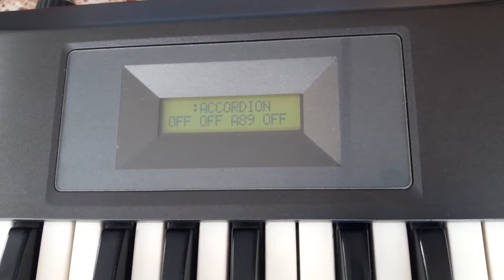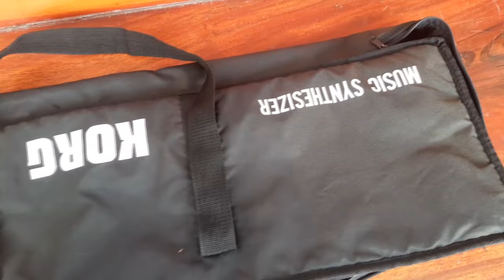พาชม KORG X5 ครับ (9,000 บาท)